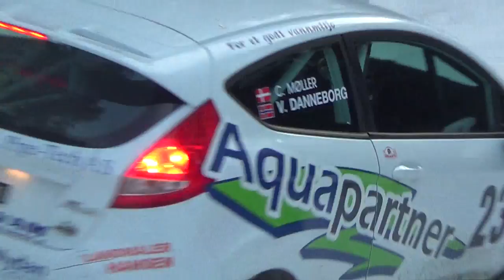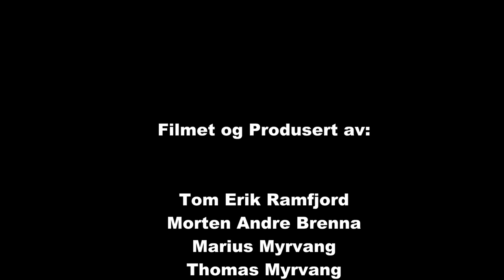Rally Sigdal 2015 cam 3 SS 2, 3 og 6